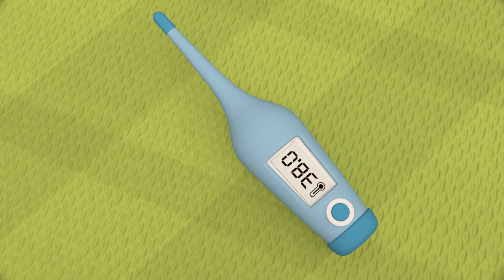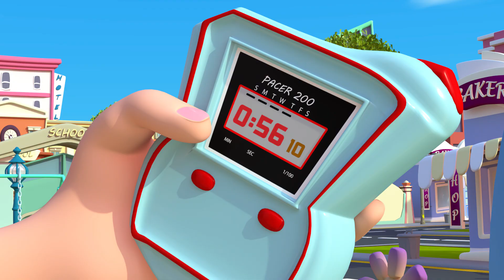Old MacDonald Had a Farm | Nursery Rhymes & Babies Song | Kids Songs For Children Banana Cartoon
Old MacDonald Had a Farm A Musical Celebration of Rural Life Immerse yourself in the charm of the countryside with "Old MacDonald Had a Farm," a classic and endearing children's song that introduces the beauty of farm life and its lively inhabitants

🎶Lyrics:
Old McDonald had a farm
E-I-E-I-O
and on his farm he had some cows
E-I-E-I-O
E-I-E-I-O

E-I-E-I-O
and on his farm he had some pigs
E-I-E-I-O
with an oink oink
and an oink oink there
here a oink
there a oink
E-I-E-I-O

E-I-E-I-O
and on his farm he had some dogs
E-I-E-I-O.
with a bow-wow here
and a bow-wow there
here a bow
there a bow
everywhere a bow-wow,
E-I-E-I-O

E-I-E-I-O
and on his farm he had some ducks
E-I-E-I-O
E-I-E-I-O

E-I-E-I-O
And on his farm he had some sheep
E-I-E-I-O
here a baa
there a baa
E-I-E-I-O
E-I-E-I-O
E-I-E-I-O

Banana Cartoon - Kids TV 🍌📺
Welcome to the world of endless fun and learning for kids! 🌟
Our channel, "Banana Cartoon - Kids TV," is here to provide your little ones with a fantastic mix of entertaining and educational content. From colorful animations to engaging stories, catchy songs to interactive learning, we have it all.
Join our lovable characters as they embark on exciting adventures, solve puzzles, and explore the world around them. Every video is designed to spark creativity, stimulate young minds, and foster a love for learning.